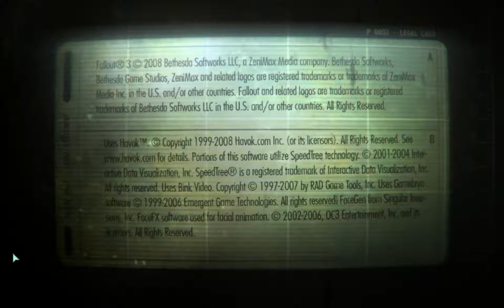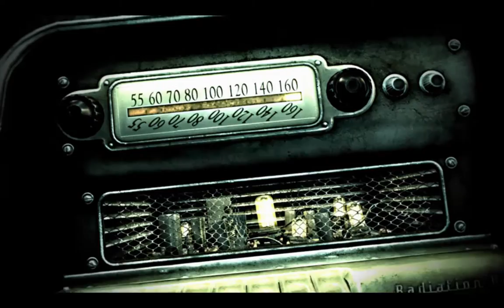Let's Play Fallout3 EP01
Welcome to my Let's Play of Fallout 3! So my favorite game in the series, so come on and join me in the Capital Wasteland while we await Fallout 4! If you haven't played any fallout game note, these games contain Violence and Profanity! so NSFW.